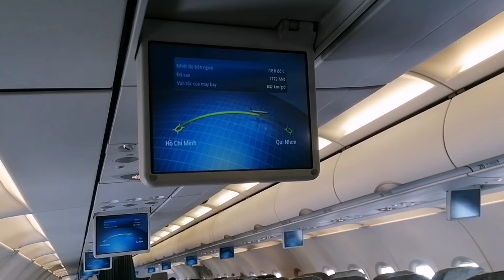Vietnam Airlines from Saigon to Qui Nhơn for 30$ | Flying during the pandemic-Utilization only 10%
One of the best Airlines offers affordable domestic flights within Vietnam